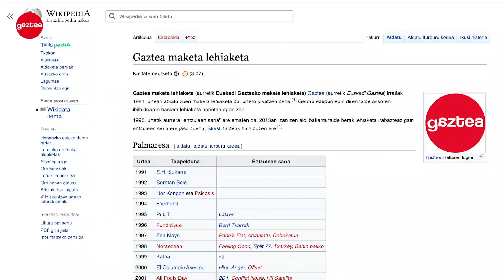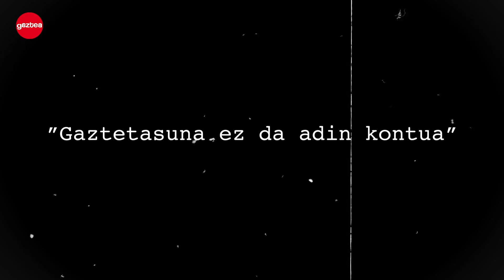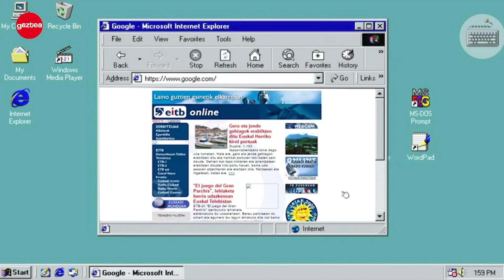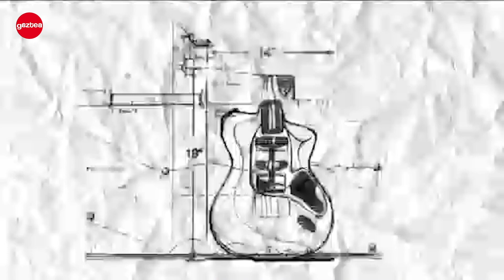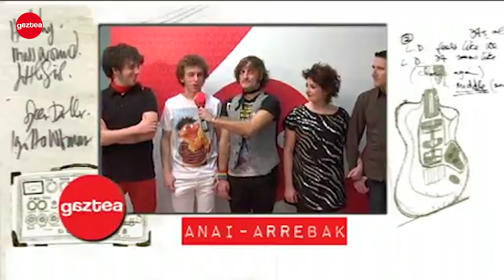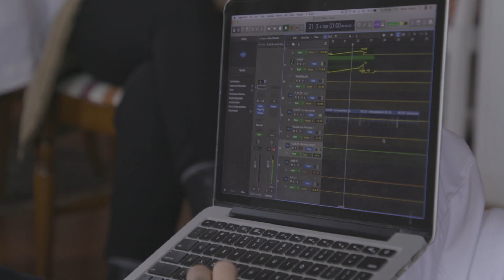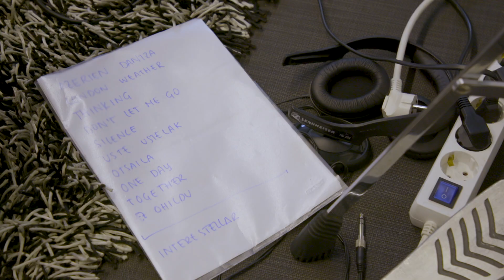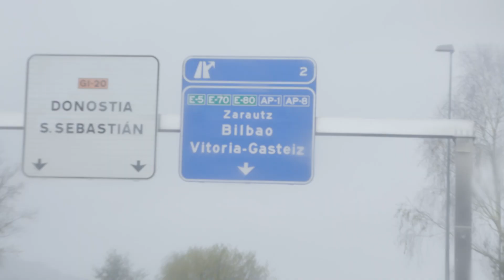Gaztea Maketa Lehiaketa: 30 Urte [Dokumentala]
ETB1en emititutako dokumentala, orain GAZTEAko YouTuben!

Jarraitu GAZTEA sareetan! 📲

Informazio gehiago gure webgunean! 🖥